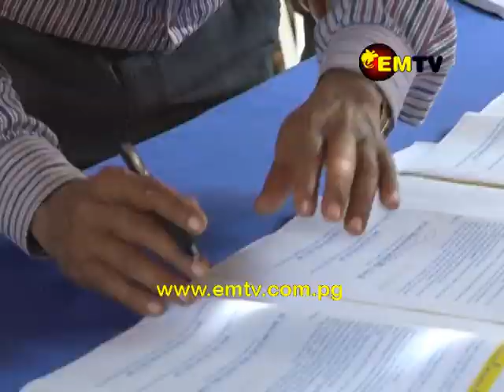Government and New Ireland Provincial Government Sign Accord to Decentralise Powers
New Ireland Province is on the path to achieving an autonomous government system.

This week, Inter Government Relations Minister Kevin Isifu, Prime Minister Peter O’Neill and New Ireland Governor Sir Julius Chan signed an understanding for the decentralization of powers to New Ireland.

Governor Sir Julius Chan says the signing is significant, as the province prepares for autonomy.